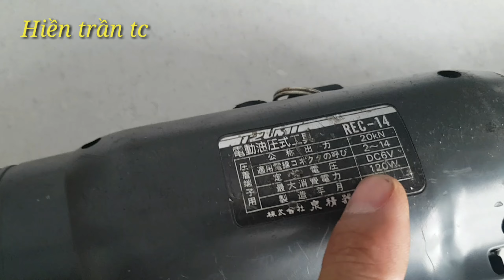Máy bấm Đầu COs dùng pin /Dùng cho dân kỹ thuật tủ điện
Chào các bác hôm nay em làm video giới thiệu cho các bác coi thăm khảo mẫu máy bấm Đầu COs dùng trong ngành điện như đấu nối trong tủ điện hoặc bên điện nặng lời mặt trời